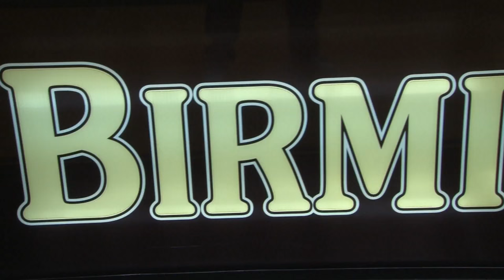The BSC Sports Show with Host Landrum Roberts September Edition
This September 2015 Edition of the BSC Sports Show features Head Volleyball Coach Jeff White and Head Football Coach Eddie Garfinkle as we look back on key match-ups during the month.